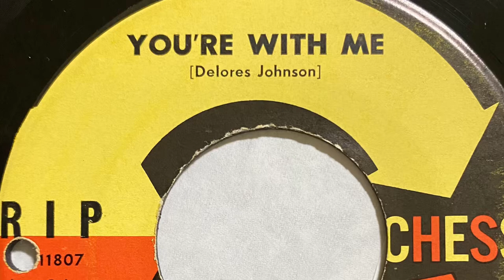EDDIE BO YOU'RE WITH ME 1962